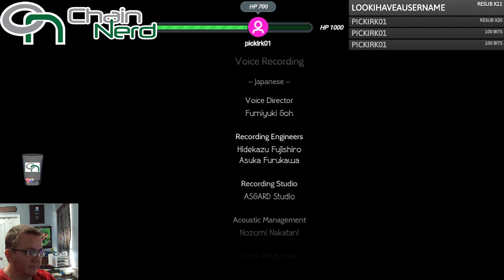Octopath Traveler Credits - My Boss Kills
I finished the main stories of Octopath Traveler and wanted to highlight my credits, featuring all my boss kills. Love that they did this!